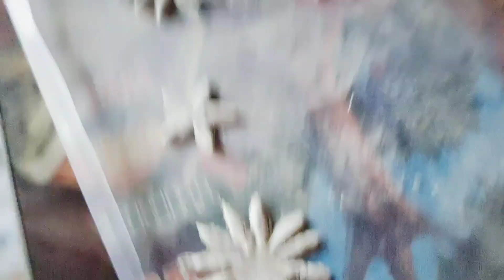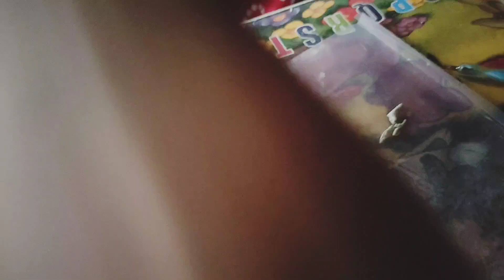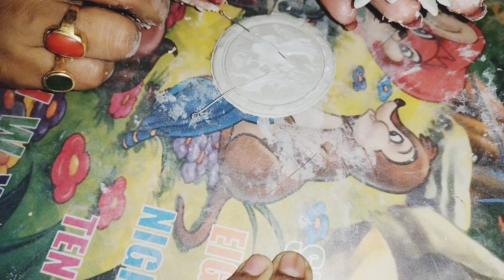clay art part -2@tintiner611 clayclay clay clayart 🌺💮🌸🏵